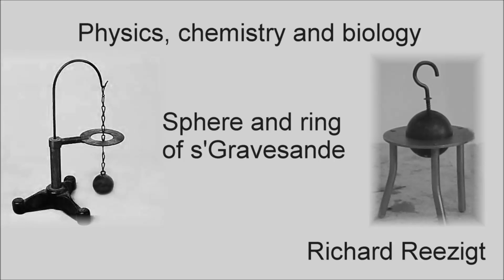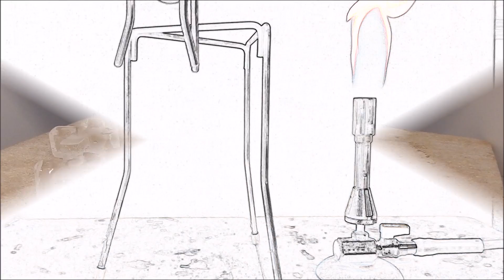Sphere and ring of s'Gravesande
Een metalen bolletje dat juist door een metalen ring op een standaard gehaald kan worden, blijkt na verhitting te groot voor de ring. Na afkoeling past de bol weer door de ring.